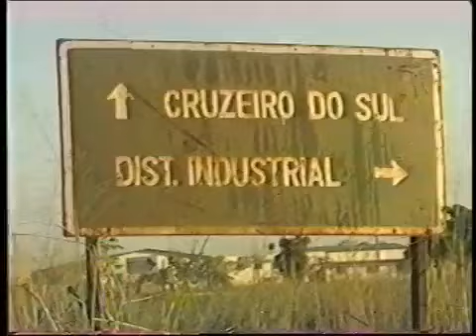O INÍCIO DE UM SONHO